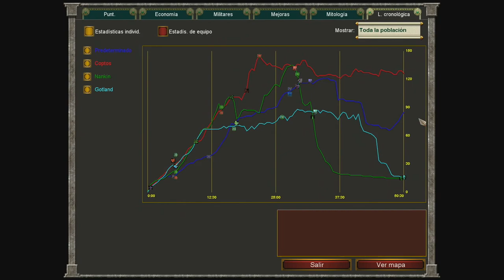Mapa aleatorio con Hades 2 v 2 | Age of Mythology Extended Edition 1080p60